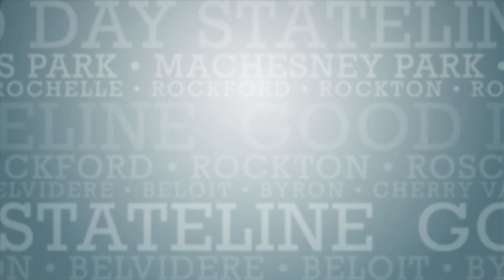Bygone Brand Throwback Thursday: Pet Week!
Bygone Brand Throwback Thursday: we're chatting with Emily about her cat Ramen, plus GDS Floor Director Hunter has his puppy Larry in the studio and he's trying Bully Max puppy treats!